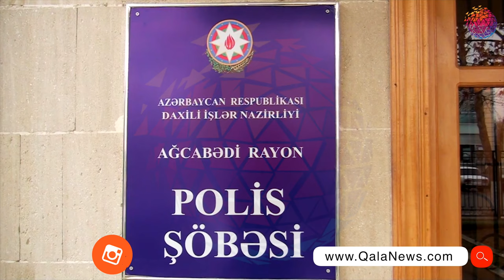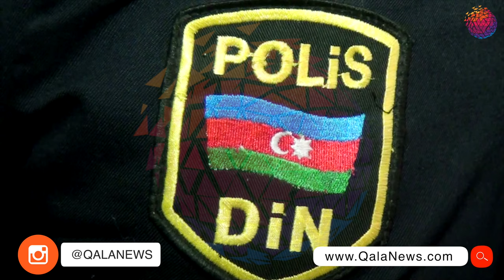Külli miqdarda marixuana və sillah götürüldü